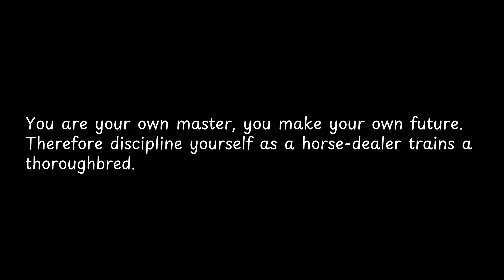You are your own master,